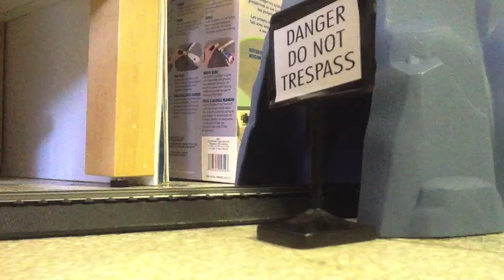Life of a Trolley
No profit is being made from this video, I'm simply doing the project for fun.
Starring

- A Bachmann HO Scale Trolley